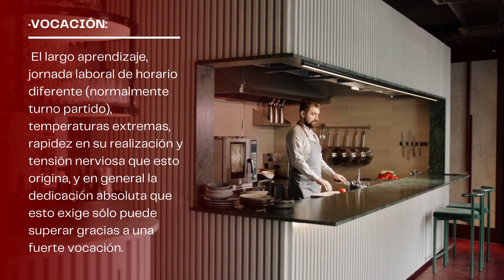PERFIL DEL PERSONAL GASTRONÓMICO